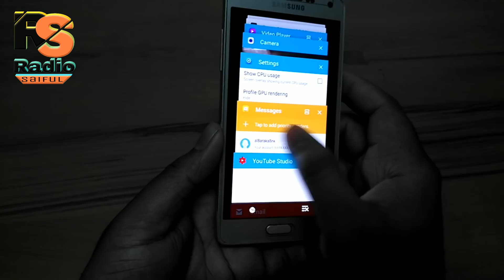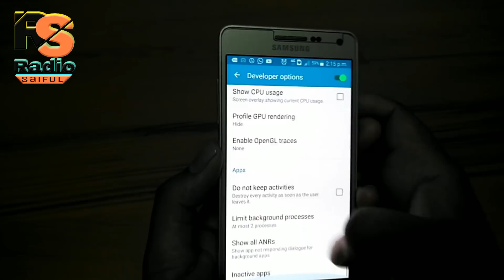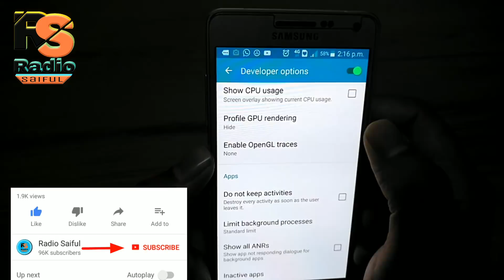আপনার ফোন হ্যাং শ্লো সমস্যা সমাধান|| Amazing 3 Android Tricks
আপনার ফোন হ্যাং শ্লো সমস্যা সমাধান|| Amazing 3 Android Tricks Radio Saiful

Annoying Smart Phone Hanging Problem & Solution | Bangla Tutorial | Radio Saiful

একুশ আমার অহংকার, বাংলা আমার ভাষা, মুক্তিযুদ্ব আমার চেতনা, বাংলাদেশ আমার শেষ ঠিকানা। টেকনোলজি বিষয় জানতে আমাদের চ্যানেলটি এর সাথেই থাকুন। অনেক অনেক ধন্যবাদ

If you like my video Please:

Like|Comments|Share|